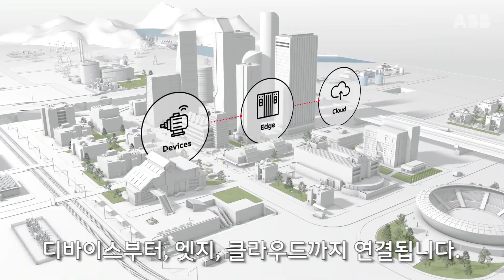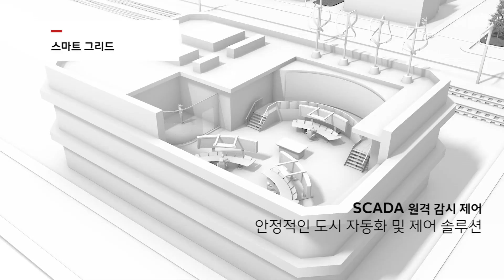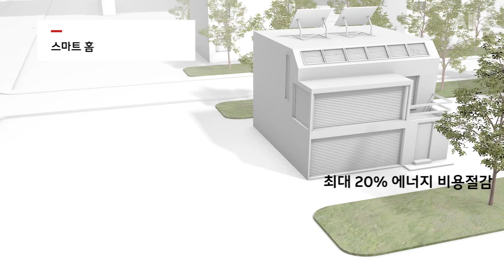ABB Ability™ 스마트 시티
ABB 스마트 시티 솔루션은 전 세계의 도시를 변화시키고 있습니다. 더 나은 교육, 건강, 안정성을 보장받을 수 있게 하며 지능형 데이터를 실시간 연결해 도시 운영을 개선시킵니다